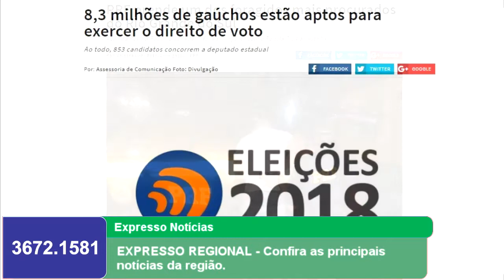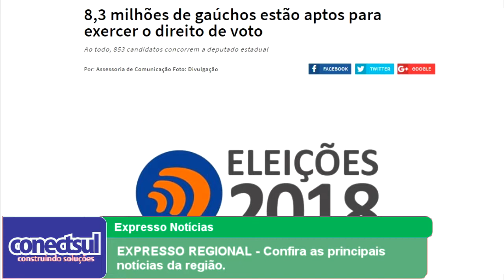EXPRESSO REGIONAL - Confira as principais notícias da região.